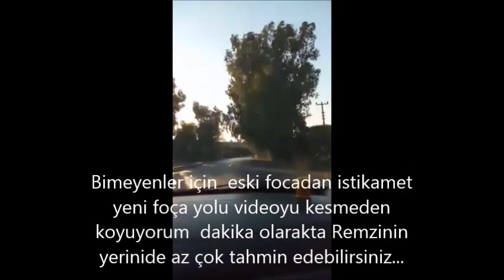FOÇA MIRMIR AVI REMZİNİN YERİ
Foça Mırmır avı yaptık Remzinin yeri ne gittik ve nokta yerimiz foça Remzinin yeri video içinde merayı nokta olarak gösteriyorum bilmeyen arkadaşlar için bence takip edilmesi gereken bir mera çok güzel avlar yaptım ve halen yapıyorum orada Foça nın en güzel yerlerinden birisi ..